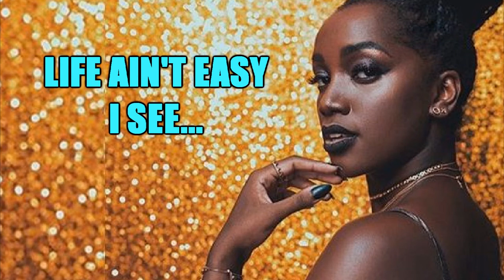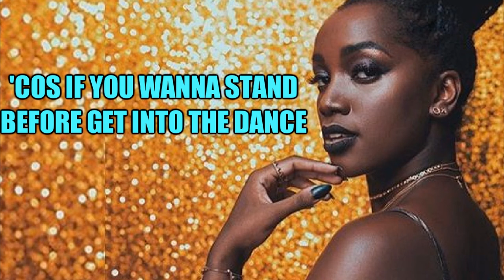Iza - Ginga (Versão em Inglês)Tiago leonardo versões